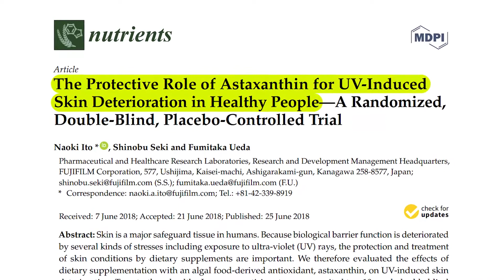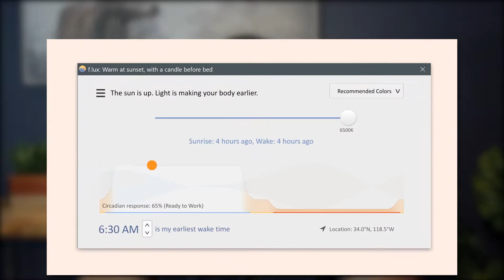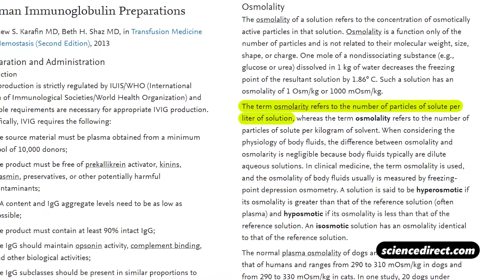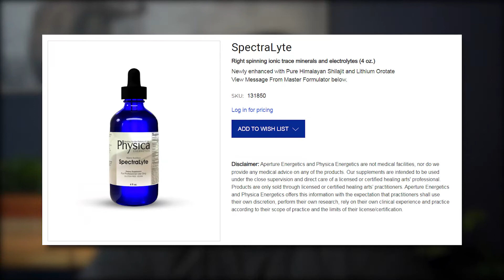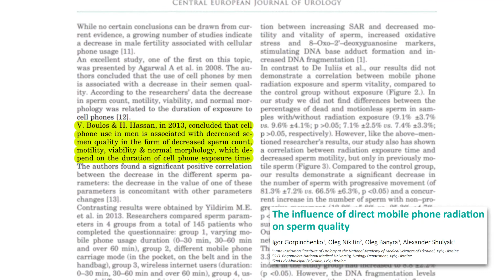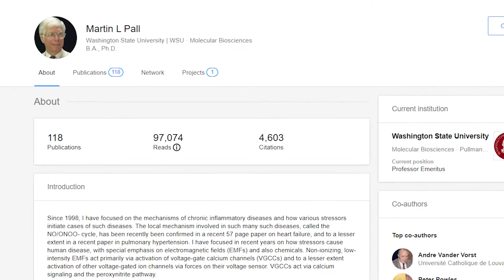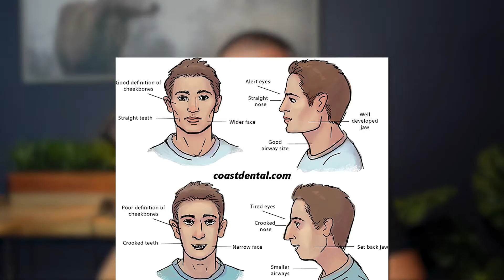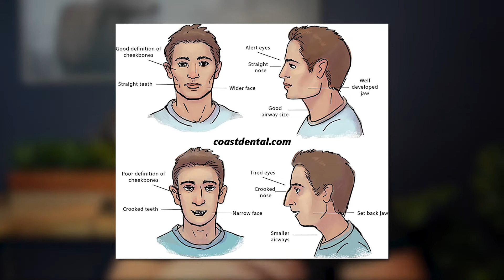9 Health Hacks That Will Change Your Life In 2023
As 2022 winds down, it's time to take a look at your health and lifestyle, and what changes you need to start making heading into the new year. This video will discuss 9 health hacks that will allow you to live a healthy life so you can fulfill your potential.

OUTLINE:
0:00 - Get Naked In The Sun
5:25 - Minimize Blue Light
7:24 - Drink Good Water
11:25 - Reduce EMF Exposure
14:47 - Resistance Training
17:50 - Nose Breathing
20:42 - Balance Hormones/Metabolism
24:40 - Beauty Sleep
26:29 - Walk Far & Often
I was first introduced to Naturopathic Medicine through my own health challenges. Many hard years on the field and in the gym left me with a whole host of left over injuries. I struggled with chronic pain for a long time and slowly began to accept the fact I would be stuck suffering for years to come.

Then, everything I knew about medicine was blown wide open when I reversed all my injuries within two years using Naturopathic Medicine. As soon as I realized people didn't have to live in pain my vision became clear. I set out on my journey to learn as much as I could about these valuable treatment techniques and spread the word about the options available to people in need. I am committed to helping you reach your health goals the same way my doctor helped me.